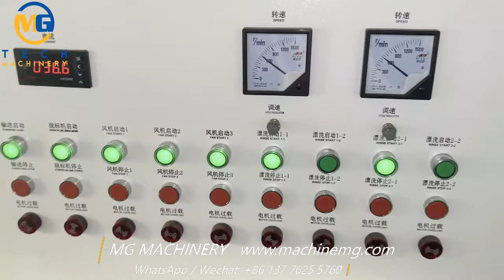Cost Effective PET Bottle Washing Line For Cold Washing Recycling Waste PET bottles to Flakes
PET bottle washing line for cold washing recycling waste PET bottles
PET bottle washing line is used to recycle waste PET (polyethylene terephthalate) bottles, which are commonly used for packaging beverages, water and food, etc, as well as waste PET preforms.
PET bottle washing line could be hot washing type of cold washing type. But more the 90% PET bottle washing lines are with hot washer to ensure the final PET flakes with good quality. Less PET bottle washing lines are for cold washing the waste PET bottles which have less dirty on the surface.
The video shows a cold washing line for recycling waste PET bottles, it includes the 3 barrel remover machine, heavy crusher, high speed friction washer, tilted washing tanks, dehydrator and storage tank. If the waste bottles are dirty too much, the user just need to increase hot washer for improving the washing quality.
The clean recycled PET flakes are wide used for production of straps, sheet, containers and fiber, etc.
In MG Machinery company, we provide cold or hot PET bottle washing lines with capacities from 300kg/h to 4000kg/h.
How does the PET bottle washing line works:
1, Collection: PET bottles are collected from various sources such as households, businesses, or recycling centers. These bottles are sorted to remove any non-PET materials.
2, Pre-washing: The collected PET bottles undergo a pre-washing process to flush out parts of mud, soil, and filter out the small solid waste like sands and metal. remove any large contaminants such as labels, caps, and other debris. This is usually done using a combination of water, detergents, and mechanical agitation.
3, label removing and sorting: many waste PET bottles are with half or full labels on the bottle bodies, a efficient label remover is very important for removing the most labels before crushing. After label removing, bottles go through the sorting table, the users can pick out the different colors bottles here. If need to process big quality, color sorters are necessary for efficient working.
4, crushing: After label removing and sorting process, the PET bottles are crushed into smaller pieces to increase surface area and facilitate the subsequent cleaning process. Crushing can be done using specialized equipment such as heavy duty crusher, working with water is available.
5, Hot washing and friction washing: The PET flakes are then washed in hot water with detergent firstly, then by high speed friction washer, to remove any remaining contaminants such as ink, glue, and food residue. Hot washing and friction washing are essential for effectively cleaning the PET flakes.
6, Separation: Once cleaned, the PET flakes are separated from the water and detergent solution using various methods such as centrifugal separation, flotation, or filtration.
7, Drying: The washed PET flakes are dried to remove excess moisture before further processing. This can be done using techniques such as centrifugal drying or hot air drying.Nowadays, the dehydrator has rotation speed up to 2000rpm, hot air drying is not necessary for all projects. it’s very difficient for dehydrate the PET flakes with high moisture from the washing tanks.
8. Packaging: The dried PET flakes are then packaged and stored for reuse or sold to manufacturers who use them as raw material for producing various products such as polyester fibers, strapping, or PET resin for packaging applications.
PET bottle washing lines play a crucial role in the recycling process by helping to divert waste PET bottles from landfills and reducing the demand for virgin PET resin, thus contributing to environmental sustainability.